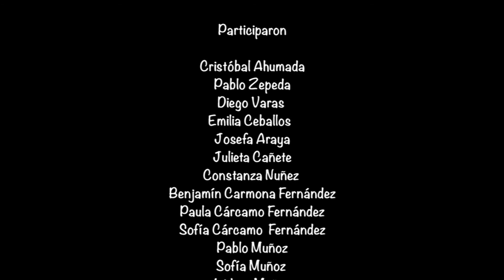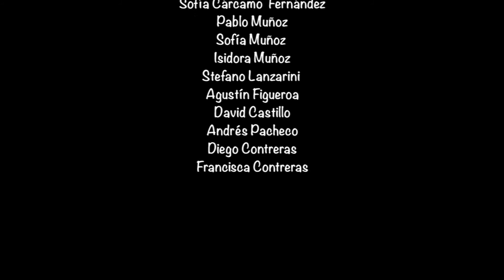Basura o un mar de aventuras Chepo! en Estación Antofagasta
Corto creado en el taller de Chepo! Animación realizado con niños/as de Antofagasta en Espacio Estación Antofagasta.
Talleres de Animación en stop motion